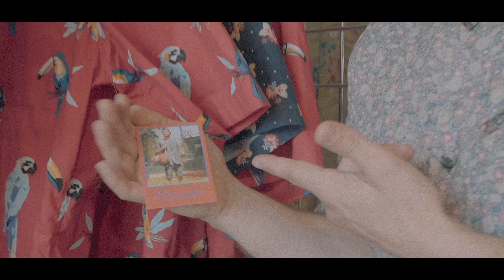b:SR the people's choice!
Representing the people of Sacramento Samuel Rose released his first collection of b:SR the "Tropics League." Inspired by the beautiful colors of exotic islands and those who would play vintage baseball on those islands. b:SR is open to the public in WAL Public Market off R st Sacramento California.  or insta @bsrbrand.